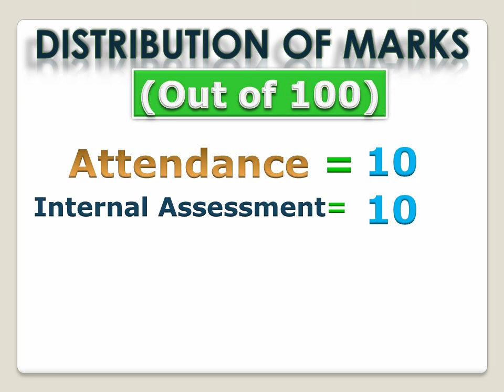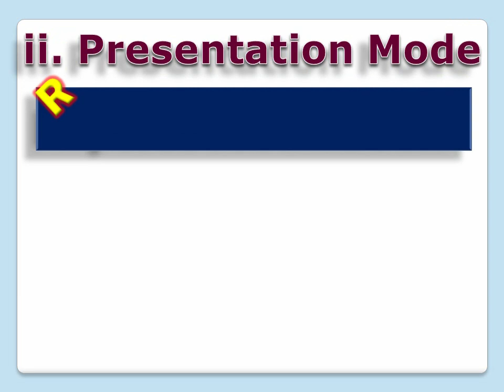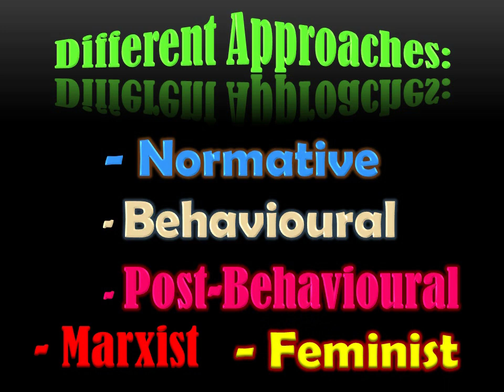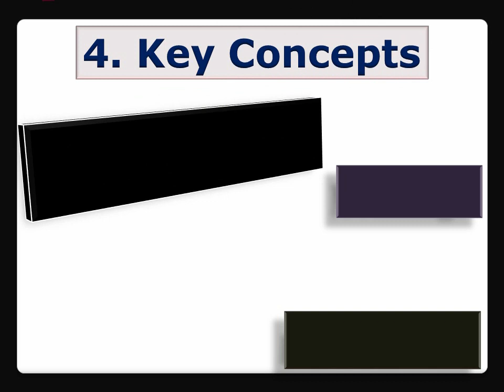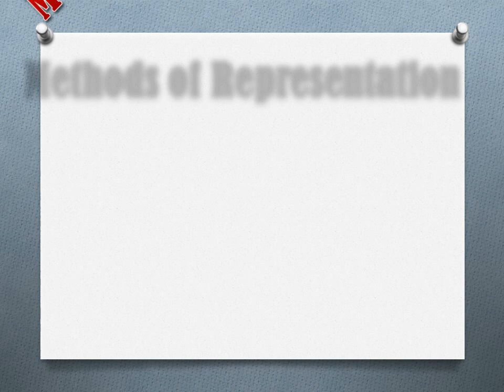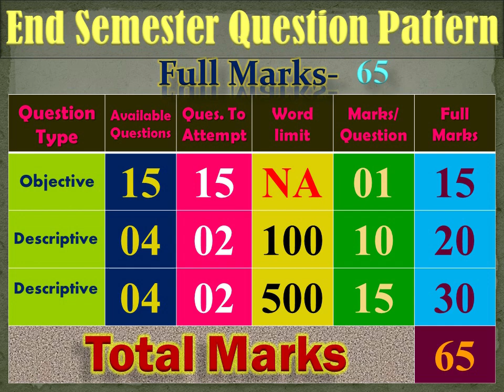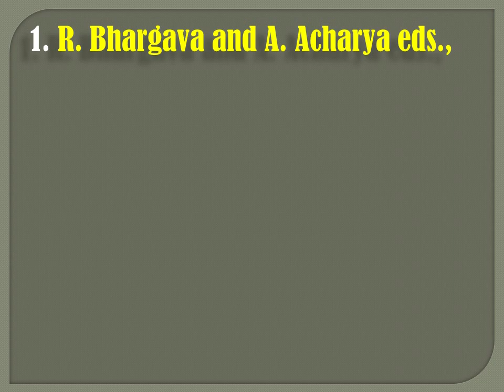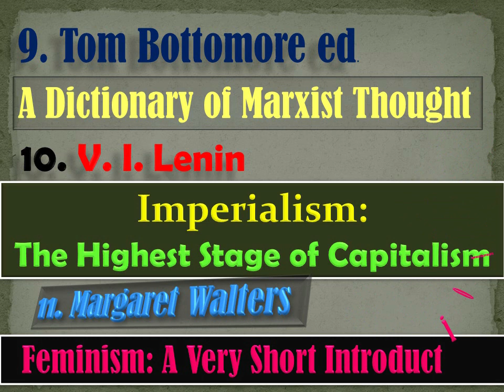Political Science (General), Semester-1, University of Calcutta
New CBCS Political Science (General) Syllabus of CC-1/ GE-1 has been thoroughly discussed here. Not only syllabus, even Internal Assessment, Tutorial, End Semester Question pattern, and  suggested books for the course have been covered. Do watch it if you desire to have information regarding the aforementioned course.